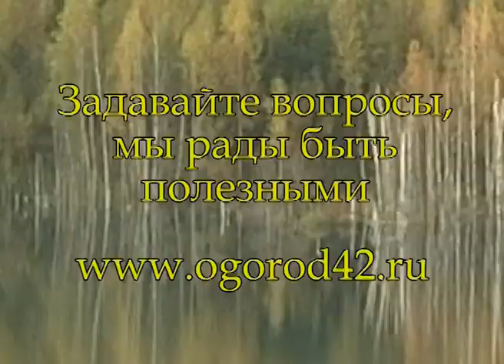Как в зиму уходят розы Нины Александровны Банновой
Нина Александровна Баннова, г.Кемерово: Я почвопокровные розы на зиму не укрываю, только ее немного засыпаю листовым перегноем, только не навозным. Перегной смешиваю с песком. Можно накинуть пару веток лапника или доску бросить. Что я делаю с плетистой розой? Мороза розы не боятся, они боятся сырости, выпревания, навоза, всего, что дает гниль.